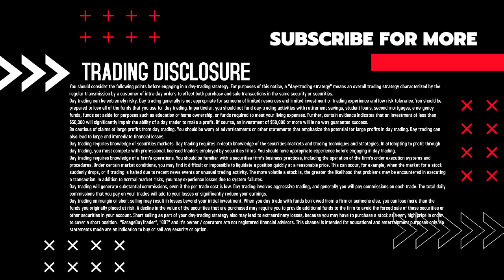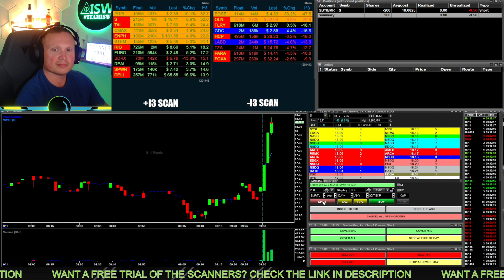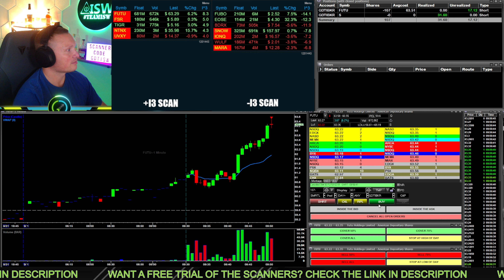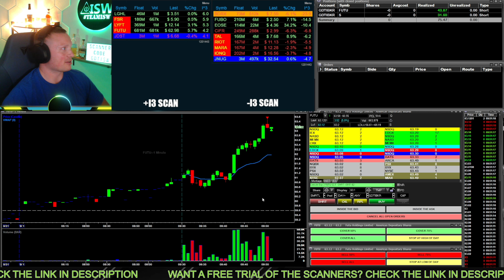Live Day Trading - Starting September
📟📟BUY A TRADING COMPUTER📟📟
Want an awesome trading computer but don't want to build it yourself? Customize it online and have Xidax build it for you! Highly recommended for everything you will need to trade effectively!

I use Interactive Brokers as my broker with DAS as my trading platform.